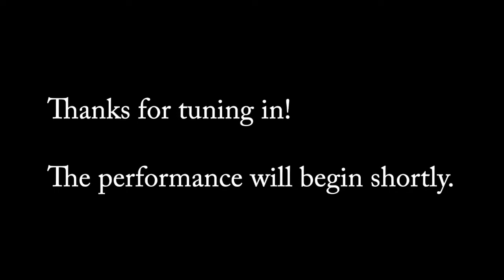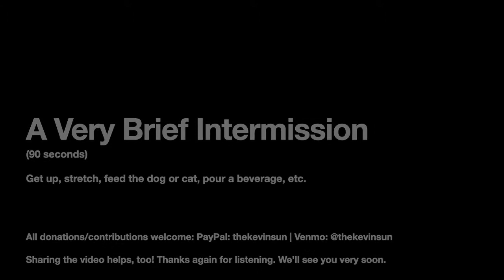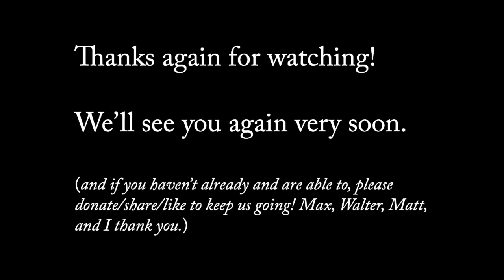Kevin Sun Quartet ft. Max Light - Streaming Live (March 7, 2021)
Set list:
1. Talck-Overseeds-Netes aka Klacto-Veered-Stene (C. Parker, arr. Sun) - 1:08
2. Du Yi's Choir (C. Parker, arr. Sun) - 6:36
3. Onomatopoeia (K. Sun) - 14:16
4. Charlie Parker's Last Supper (C. Jordan) - 19:42
5. Work (T. Monk) - 28:57

Walter Stinson - bass
Matt Honor - drums

Thank you for listening! Please enjoy the music, and consider supporting the musicians by donating (suggested $5, but no amount is too small):

And if you can't donate, please like/share! We deeply appreciate your support.

Pre-recorded February 21, 2021 and lightly mixed for optimal listening enjoyment.